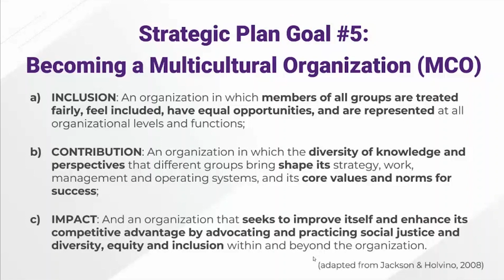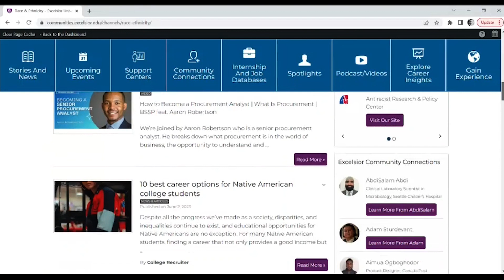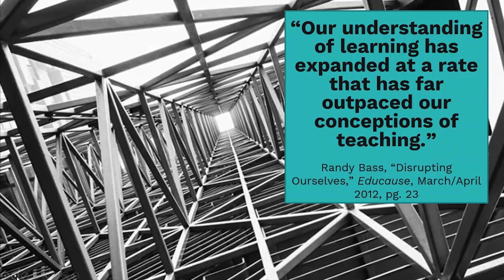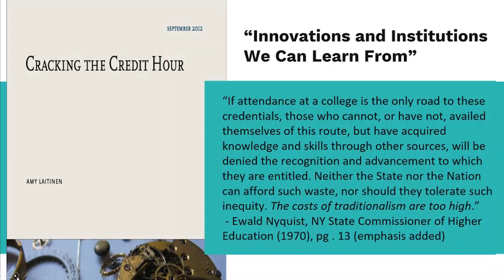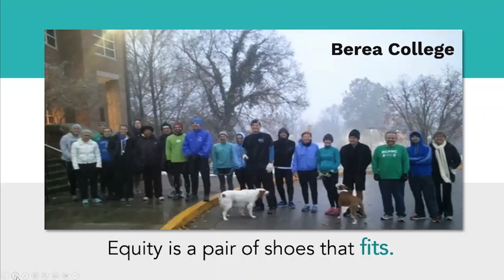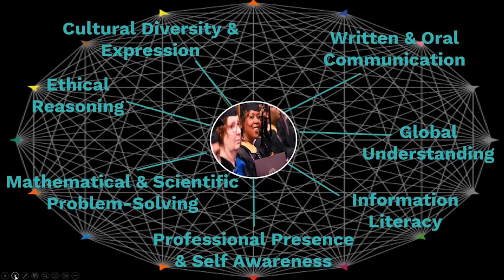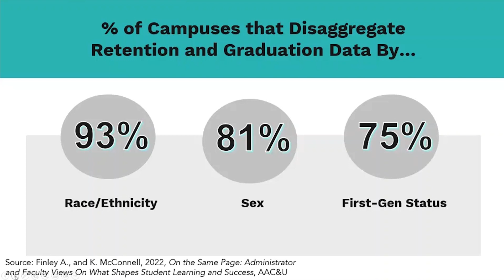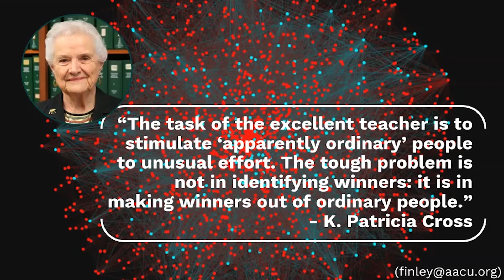JEDI Integration Summit 2023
Excelsior University’s Justice, Equity, Diversity & Inclusion (JEDI) Integration in the Curriculum & Instruction Summit was held on June 13 as a first step toward our Strategic Plan subgoal to integrate JEDI across the curriculum. CSJ, CLAS, CNHS, Instructional Design & Development, and a Planning Team designed the Summit as an opportunity a) to raise awareness about the value of JEDI integration in our curriculum, instruction and assessment practices, as well as b) to gather Excelsior faculty insight and recommendations on next steps for our JEDI integration across the curricula work.
The Summit began with an exciting keynote presentation by Ashley Finley, VP of Research and Senior Advisor to the President of AAC&U, followed by faculty focus groups to elicit their perspective on how to best integrate JEDI across Excelsior’s curricula, instruction and assessment.